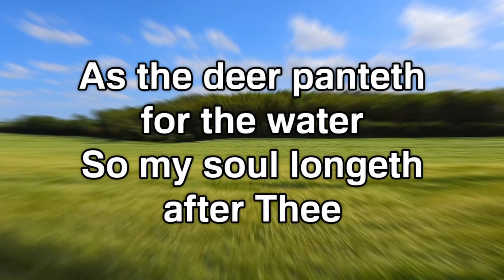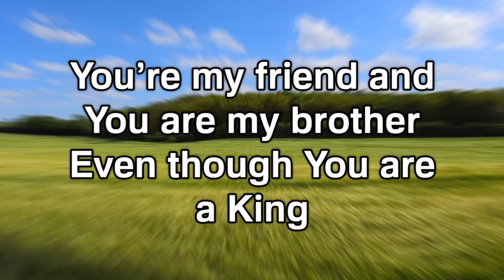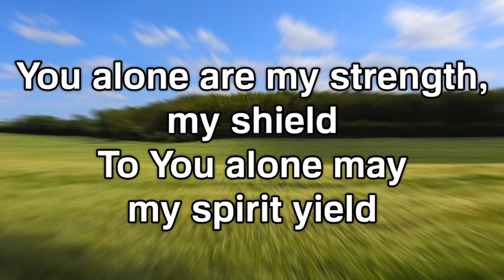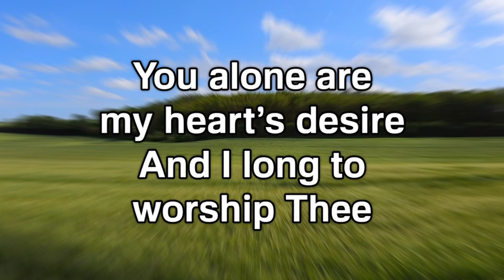As The Deer - Split Track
Head over there and if you wish to use this song in your service, please get a copy for your service. You can purchase a CD set or individual songs.  Our church did both.  We use the CD set for in house and then for online I purchase the song to use for online. This way we have two licenses and if there are any questions I have the CDs for proof of purchase and an online account for the second license. I suggest you do the same. I should also state that whenever I have any trouble with the website, which is very rare, the owner always has responded to me promptly.

Martin Nystrom;
1984 Universal Music - Brentwood Benson Publishing
(Admin. by Brentwood-Benson Music Publishing, Inc.);

Bayshore Church of the Nazarene